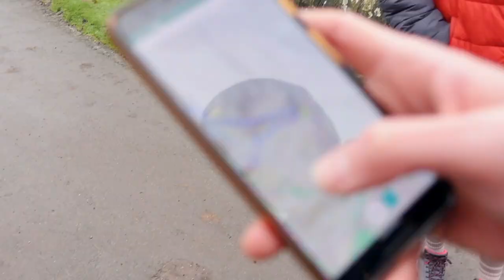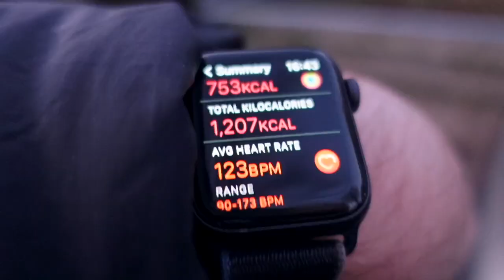Best Peak District Walks: Hiking The Dragon's Back, Castleton (Chrome Hill and Park House Hill)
One of the best walks in the UK: The Dragon's Back (Chrome Hill and Park House Hill), near Castleton in the Peak District, England.

We parked up in a place called Hollinsclough (for free!) and headed out on our walk. As it was January it was frosty underfoot but the sun did peek out a few times. When we got to Chrome Hill it was in the clouds but and looking really cool and mystical. We made our way up and it was a little slippery but nothing we couldn't handle! At the top we took in the scenery as the clouds began to clear and had a very chilly picnic.

After refuelling and some epic drone flights, we made our way down from the top of Chrome Hill towards Park House Hill. The sun came out once more and we were a happy group of hikers. It was a little bit of a scramble up to the top of Parkhouse Hill and unfortunately on the way up we felt the last of the sun for the day but it was still light and a gorgeous view.

We earned our pub dinner at Ye Olde Cheshire Cheese in Castleton before saying goodbye and heading home for a great night's sleep!

Want to see the best places to visit in the UK? 15/1/22

0:00 - Intro
0:08 - Welcome to the vlog
0:49 - Meeting up with Rob & Liberty
1:37 - Starting the hike
2:07 - Reliving our university days
2:33 - Camera talk
3:10 - Flying the drone & continuing the hike
4:11 - History of the area with Rob
4:59 - Climbing Chrome Hill
7:09 - Chrome Hill drone shots
7:48 - Lunch & mountain workout
8:29 - Walking to Park House Hill
10:26 - Climbing Park House Hill
12:05 - Top of Park House Hill
12:54 - To the pub
13:21 - Outro